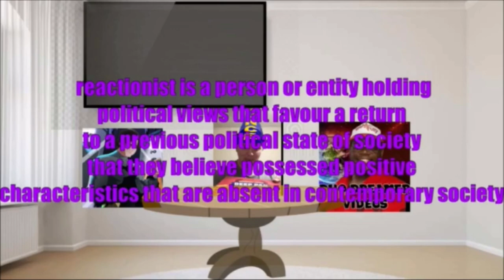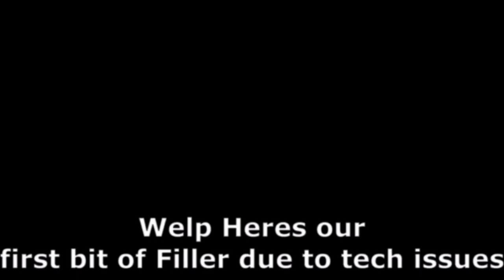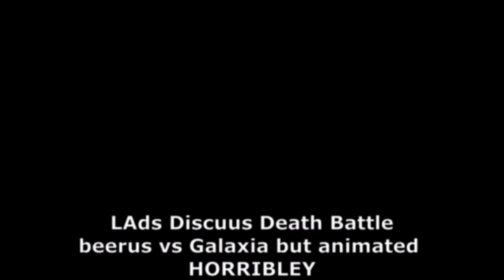Lads Discuss DC Content: Justice League War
Billy, Richard and Duo Dreamer return to DC's animated Universe to discuss this very divided Justice League Movie. People praise it for its new start to this new movie whereas some see it as a lazy attempt at another cinematic universe. Richard Despises this movie and will make you you all know this. Duo and Bill are somewhat in the middle.

Justice League War is owned by DC and Warner Bros entertainment. Please support the official Release.

Shout-out to ZDogg S for his intro to this new series and if you want to see more of his edits, click here for his channel and some videos I really enjoyed